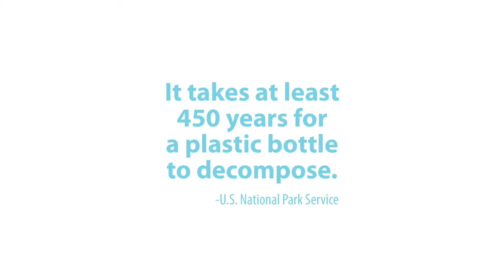Drink Water + Waste Less.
Did you know? It takes at least 450 years for a plastic bottle to decompose. (U.S. National Park Service)

In 2013, the University of Vermont ended the sale of bottled water on its campus. Don't forget your reusable bottle to enjoy free refills of local water -- the healthiest choice for you and the planet.